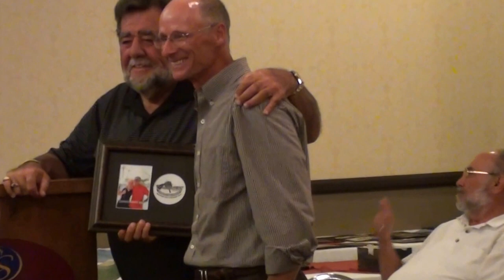00133 - Pickleball Tournament of Champions (Ogden, UT) – Celebration Party on 2014.09.06 – part_2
Pickleball Tournament of Champions (USAPA sanction)
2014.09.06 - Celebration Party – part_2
[All three parts are already merged; this part may be deleted from Yahoo.]